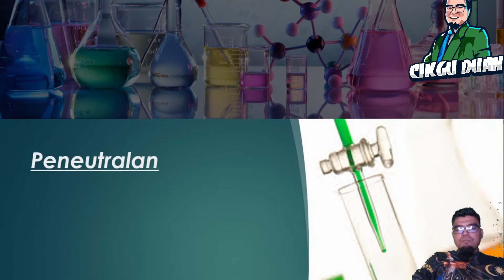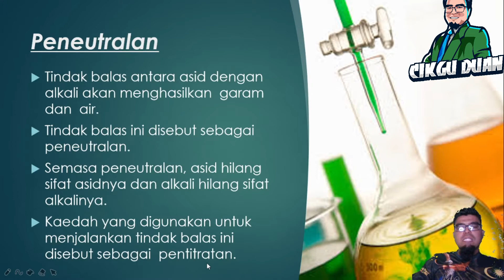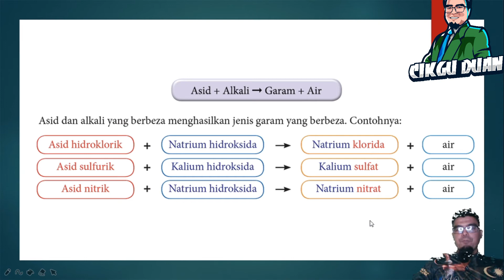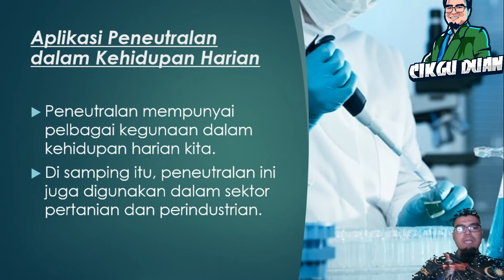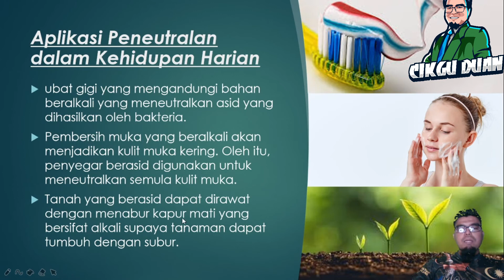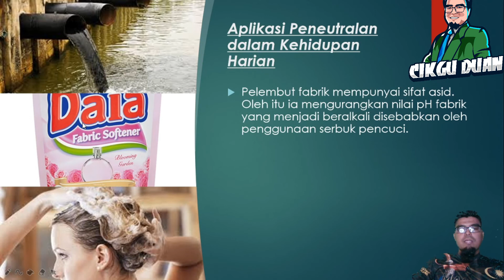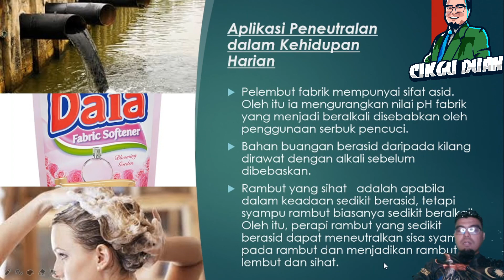SAINS TINGKATAN 2 |6.2 PENEUTRALAN | KSSM